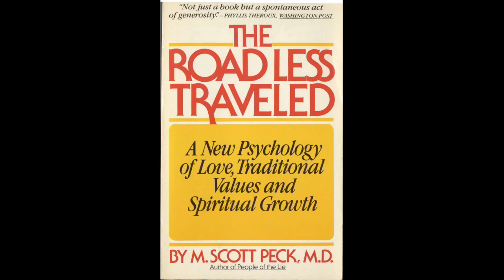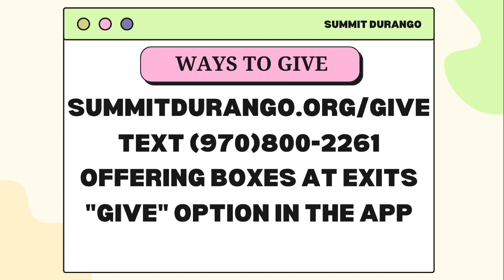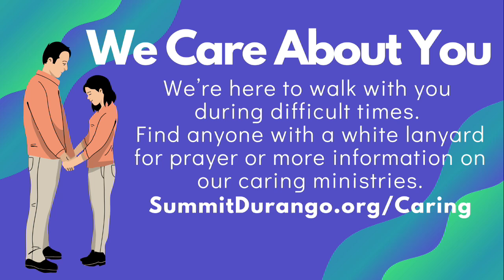From Tragedy to Triumph